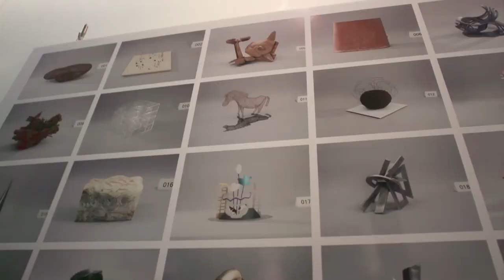"STUDIO2091- a Venetian Story" Trailer ufficiale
This is the official trailer of "STUDIO2091 - a Venetian story", a 60-minutes documentary film, which has been shot in Venice thanks to the funds raised through a crowdfunding campaign on Kickstarter.  "STUDIO2091-a Venetian story" is distributed by the company Premiere Film Distribution.

Studio2091 a Venetian story is documentary film directed by Naù Germoglio // Written by Silvia Zanardi, Susanna Nasti, Naù Germoglio // With Masaru Kashiwagi, Camoz, Alexandra van der Leeuw, Andrea Buffolo // Produced by Storie di chi srl // Distributed by Premiere Film